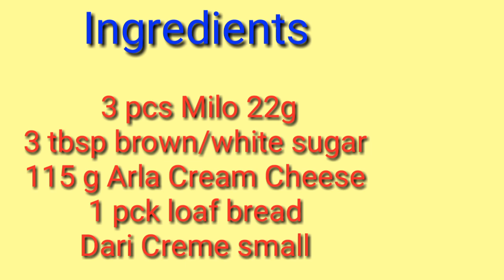How to make milo Cream Cheese Sticks by Rena Mae Gimenez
Ingredients

3 pcs Milo 22g
3 tbsp brown/white sugar
115 g Arla Cream Cheese
1 pck loaf bread
Dari Creme small